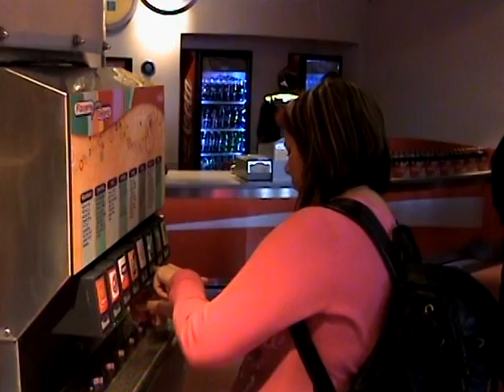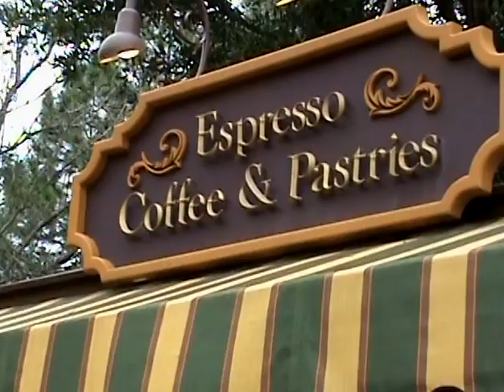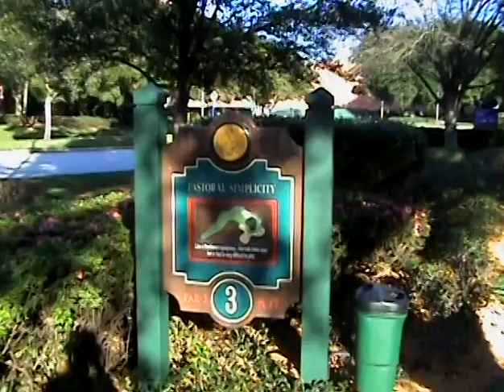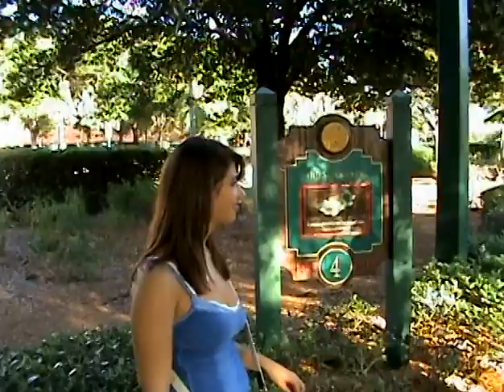2009 12 MAC ATTACK, DREW & BREA